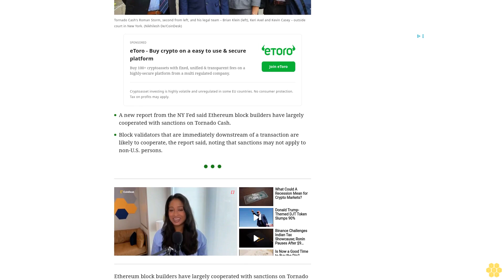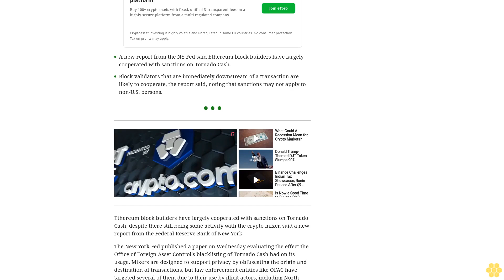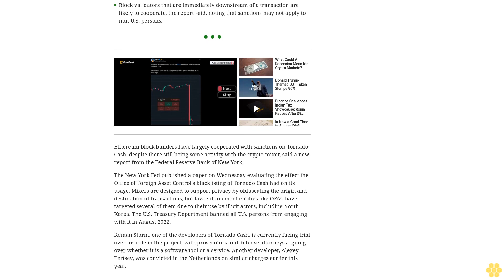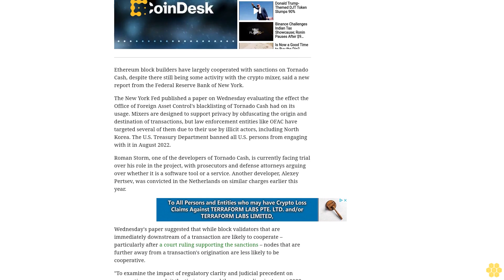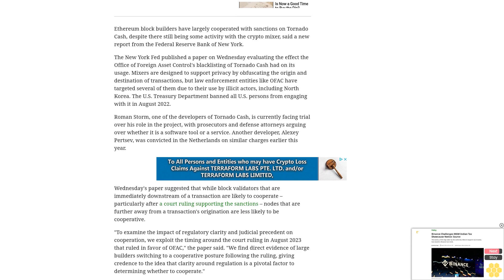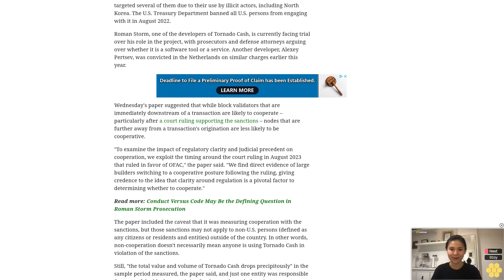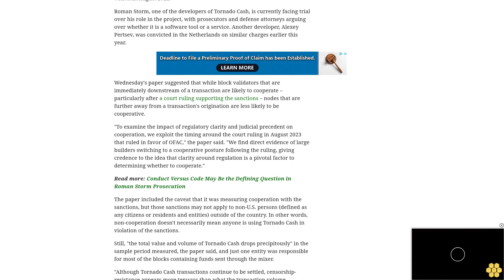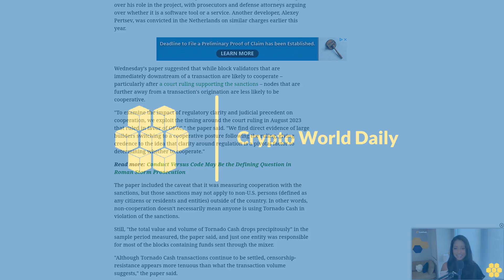Ethereum Entities Largely Complied With Tornado Cash Sanctions, NY Fed Paper Says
Though Tornado Cash still sees some transaction volume, most validators are cooperating with sanctions, the paper said.
A new report from the NY Fed said Ethereum block builders have largely cooperated with sanctions on Tornado Cash.
Block validators that are immediately downstream of a transaction are likely to cooperate, the report said, noting that sanctions may not apply to non-U.S. persons.
Ethereum block builders have largely cooperated with sanctions on Tornado Cash, despite there still being some activity with the crypto mixer, said a new report from the Federal Reserve Bank of New York.
The New York Fed published a paper on Wednesday evaluating the effect the Office of Foreign Asset Control's blacklisting of Tornado Cash had on its usage. Mixers are designed to support privacy by obfuscating the origin and destination of transactions, but law enforcement entities like OFAC have targeted several of them due to their use by illicit actors, including North Korea. The U.S. Treasury Department banned all U.S. persons from engaging with it in August 2022.
Roman Storm, one of the developers of Tornado Cash, is currently facing trial over his role in the project, with prosecutors and defense attorneys arguing over whether it is a software tool or a service. Another developer, Alexey Pertsev, was convicted in the Netherlands on similar charges earlier this year.
Wednesday's paper suggested that while block validators that are immediately downstream of a transaction are likely to cooperate – particularly after a court ruling supporting the sanctions – nodes that are further away from a transaction's origination are less likely to be cooperative.
"To examine the impact of regulatory clarity and judicial precedent on cooperation, we exploit the timing around the court ruling in August 2023 that ruled in favor of OFAC," the paper said. "We find direct evidence of large builders switching to a cooperative posture following the ruling, giving credence to the idea that clarity around regulation is a pivotal factor to determining whether to cooperate."
The paper included the caveat that it was measuring cooperation with the sanctions, but those sanctions may not apply to non-U.S. persons (defined as any citizens or residents and entities) outside of the country. In other words, non-cooperation doesn't necessarily mean anyone is using Tornado Cash in violation of the sanctions.
Still, "the total value and volume of Tornado Cash drops precipitously" in the sample period measured, the paper said, and just one entity was responsible for most of the blocks containing funds sent through the mixer.
"Although Tornado Cash transactions continue to be settled, censorship-resistance appears more tenuous than what the transaction volume suggests," the paper said.